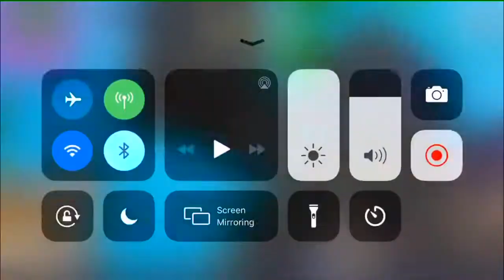Trying to get my 160th win on Fortnite